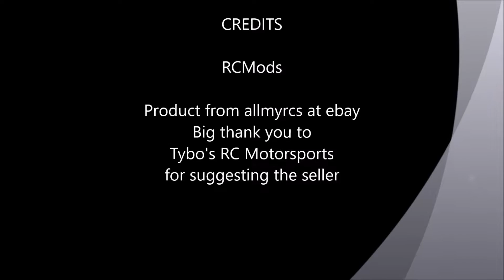Unboxing Jeep Rubicon 4x4 Short Wheel Base Truck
Hey guys, I am very excited to show you and unbox my new scale Wrangler Rubicon 4x4 Short Wheel Base Truck.  This came a week earlier than expected.  Thanks to allmyrcs from ebay, a great service.

The package came with a very nice wooden box that can be used to transport the truck.

This is a kit that comes fully assembled.  I just need to install the electronics and I should be up and running.  Nice hard plastic body.  Scale details are awesome inside and out.  Links and driveshaft are all metal.  Comes with 5 tires so the spare matches with the rest of the tires.  Just a beautifully done scale model of a jeep.

RCMods